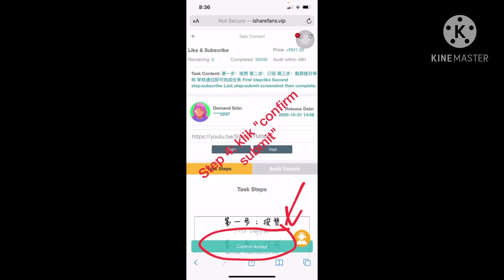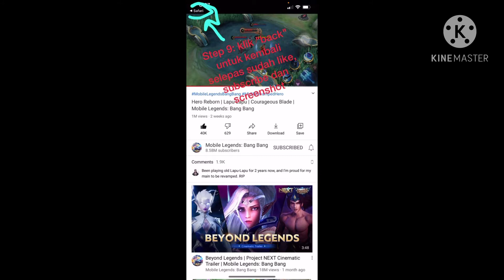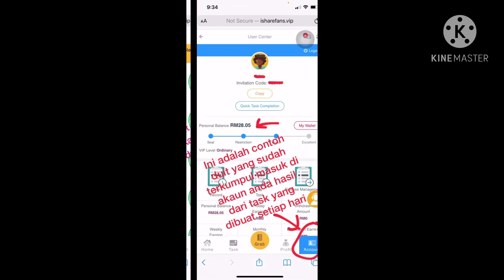Percuma RM3 setiap hari...